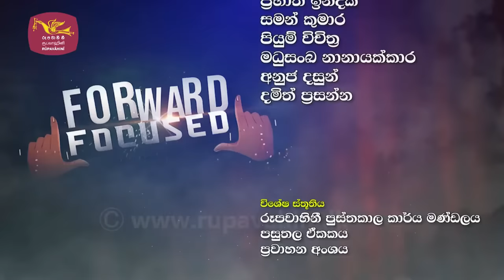ඔබට වෙලාවක් වෙන් කර ගන්න...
ජීවිතය විදින්න, අලුත් වෙන්න, අලුත් අදහස් ඇති කරගන්න, ඔබ ඔබට වෙලාවක් වෙන් කරගන්න.